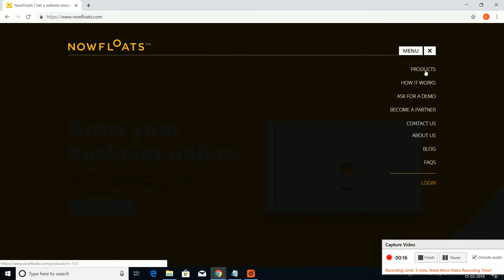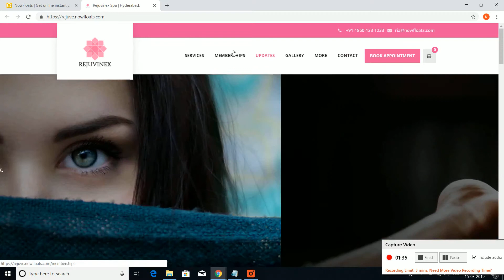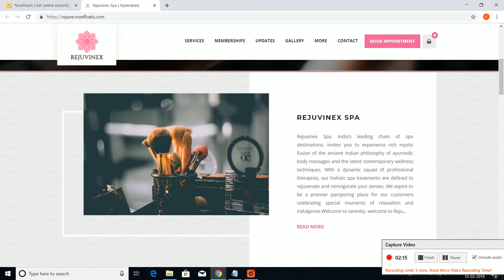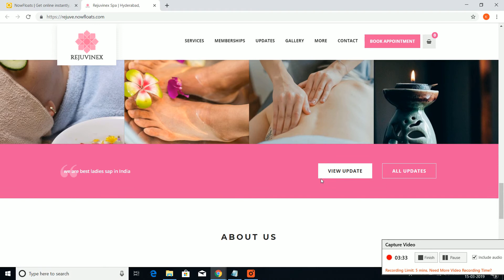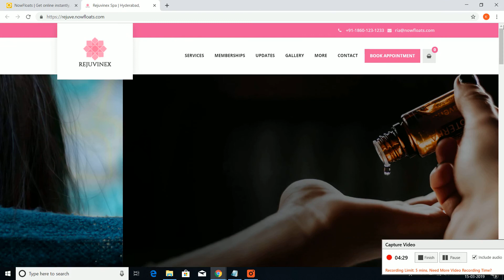Product Explanatory Video - Spa and Salon | Hindi